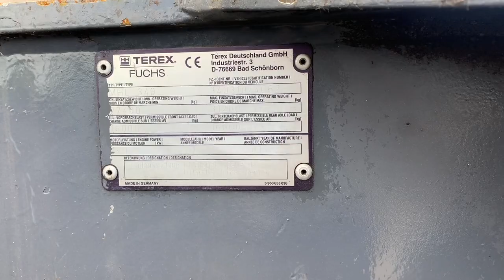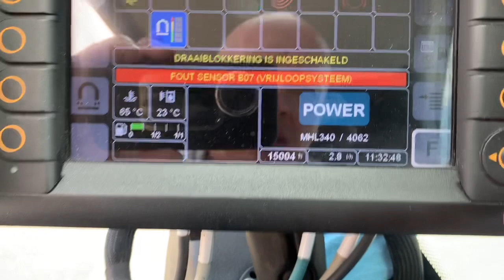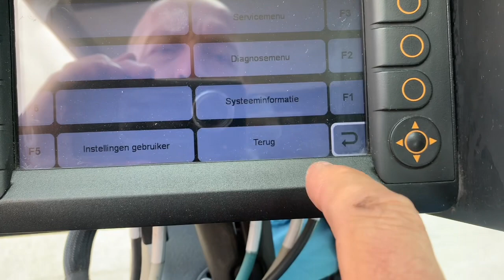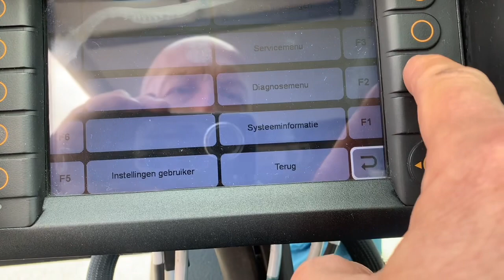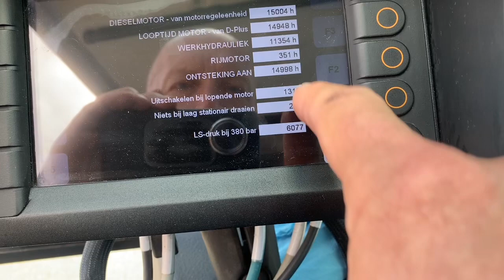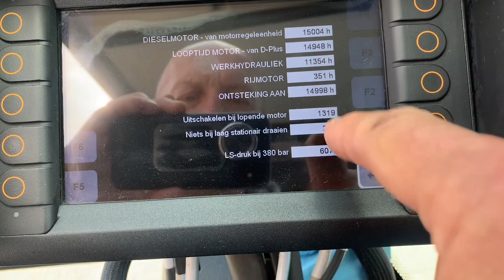FUCHS-TEREX MHL340 UMSCHLAGBAGGER S/N 340310/4062 Bj.2014 DEUTZ MOTOR TCD6.1L6 129 kW/ 173 HP 31,2tn